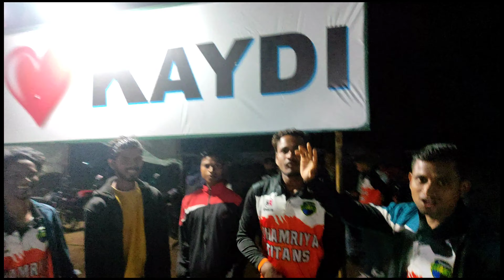tenis ball cricket🏏 night tournament ग्रामीण स्तरीय टेनिस बॉल नाईट टूर्नामेंट क्रिकेट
30,000 प्रथम ईनाम ,द्वितीय ईनाम 15000
🥎 ग्रामीण टेनिस टूर्नामेंट🏏